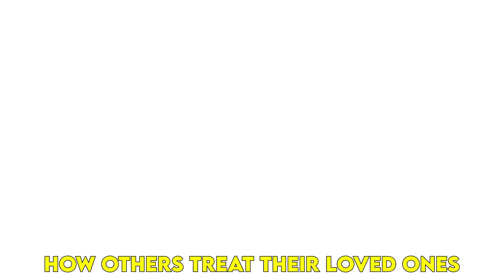Scientists Reveal How Dogs Instantly Recognize a Bad Person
Did you know that dogs can actually sense when someone’s being dishonest or even mean? Studies show they’re surprisingly good judges of character! But it’s not just gut instinct. it’s science. in this video we reveal how fascinating ways dogs read people, detect dishonesty, and even avoid those they don’t trust. By the end, you might never ignore your dog’s warnings again. so start with.